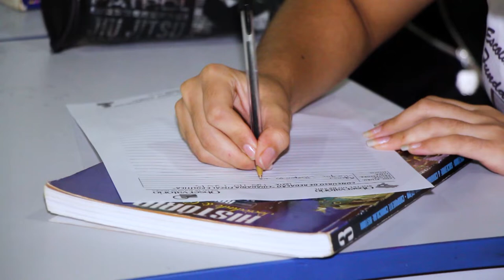Pedido da taxa de isenção no Enem 2022 começa na segunda feira